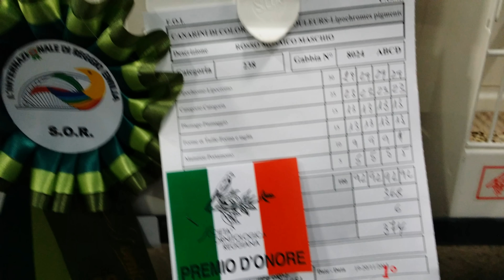martikas.reggio 2013.santi 1 stamm